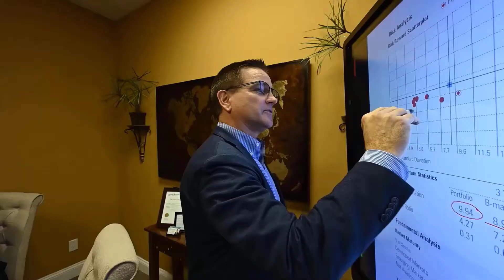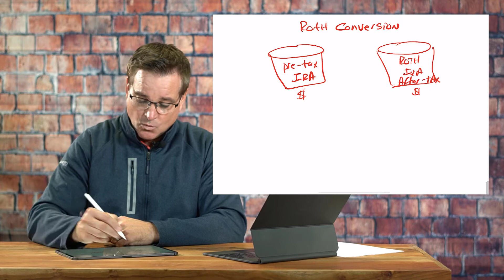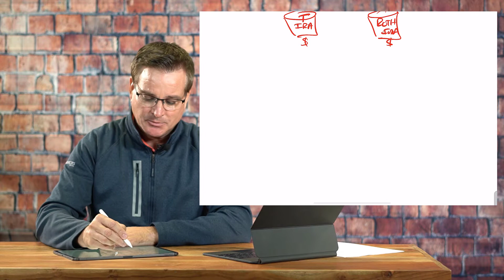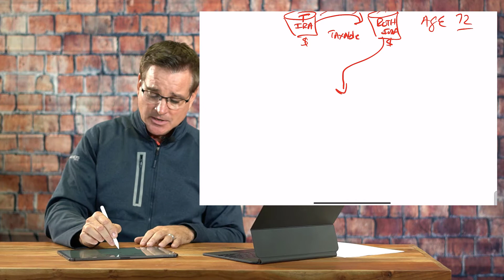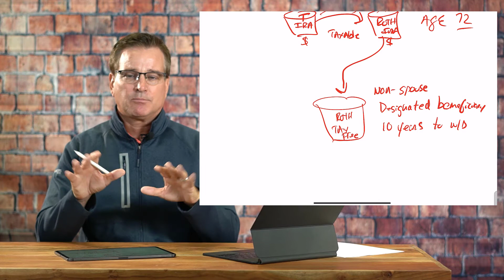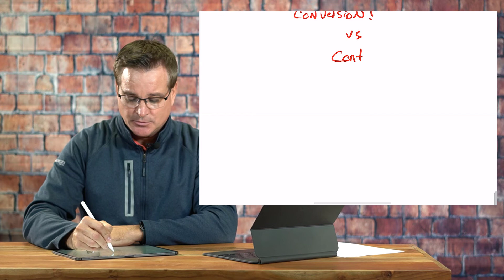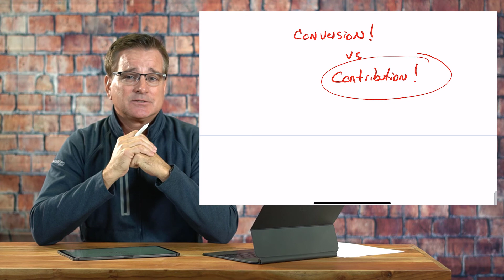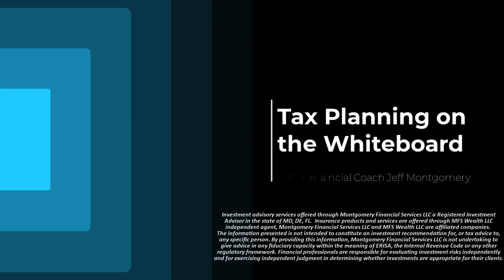To Roth or Not to Roth? Part 1- Tax Planning on the Whiteboard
In its simplest form, a Roth conversion involves moving money from a traditional IRA to a Roth IRA, which is a taxable event. But why would you willingly pay taxes now? And how could that actually be beneficial to you? Your host, Jeff Montgomery, covers all of this and more in the latest episode of Tax Planning on the Whiteboard.